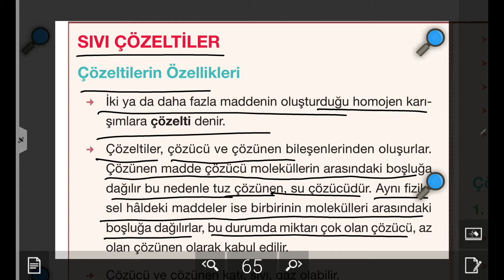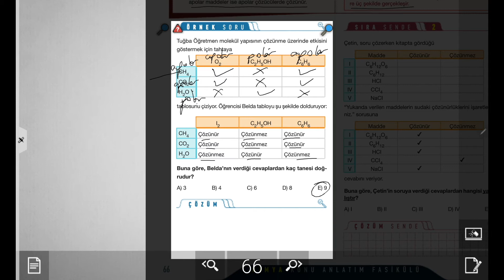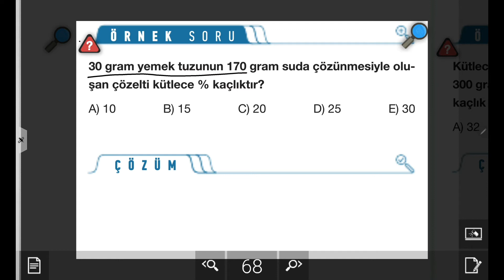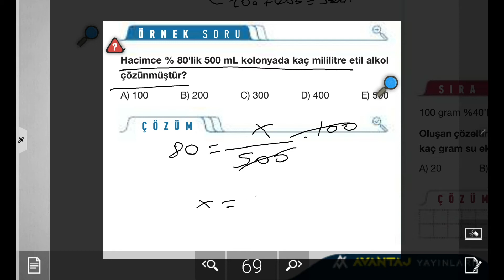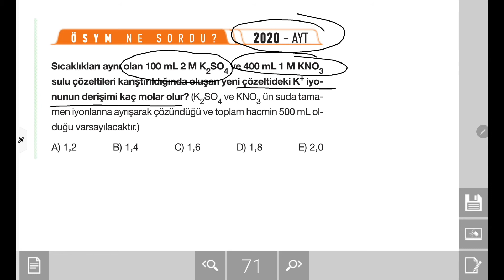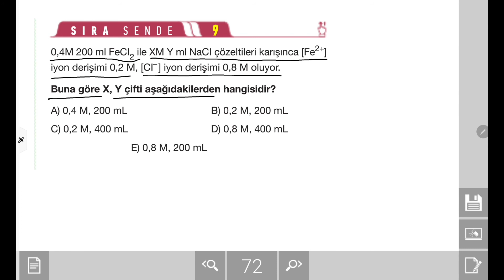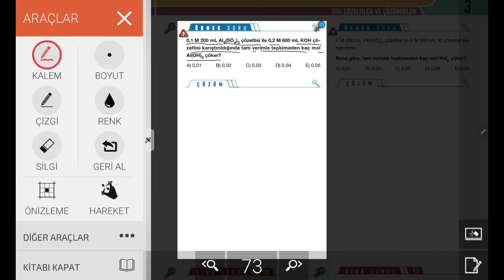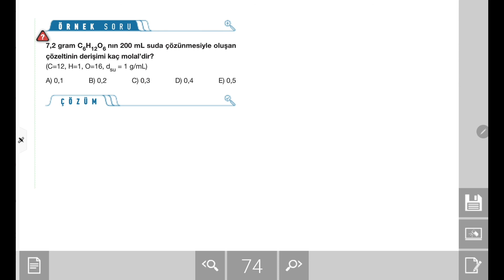AYT Kimya Konu Anlatımı: Sıvı Çözeltiler ve Çözünürlük